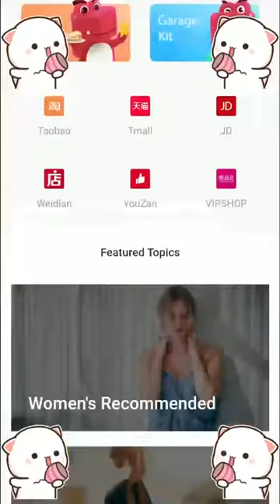I feeling like he clever than human EPS020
YOU ARE HERE: HOME / ANIMALS / BLUE AND YELLOW MACAW
Blue and Yellow Macaw IMAGE SOURCE
The Blue and Yellow Macaw (Ara ararauna), also known as Blue-and-gold Macaw, is a member of the macaw group of parrots. The Blue and Yellow Macaws breed in the swampy tropical rainforests of South America from Panama south to Brazil, Bolivia and Paraguay.